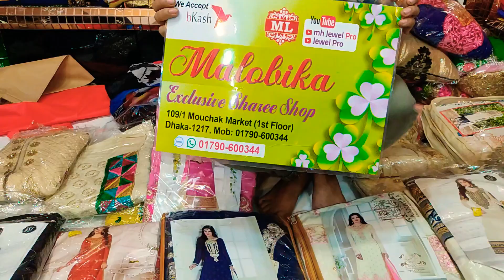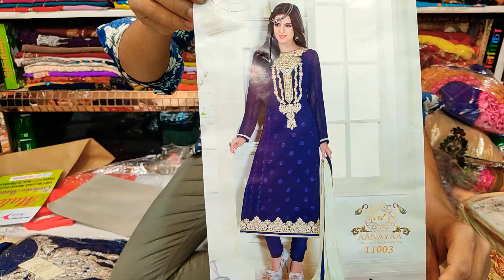dhamaka offer party catalog three piece collection 800 TK UNLIMITED #01790600344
MOUCHAK MARKET
MALOBIKA SAREE
IMO WHATSAPP

MOUCHAK MARKET
MALOBIKA SAREE
IMO WHATSAPP

MOUCHAK MARKET
MALOBIKA SAREE
IMO WHATSAPP

MOUCHAK MARKET
MALOBIKA SAREE
IMO WHATSAPP